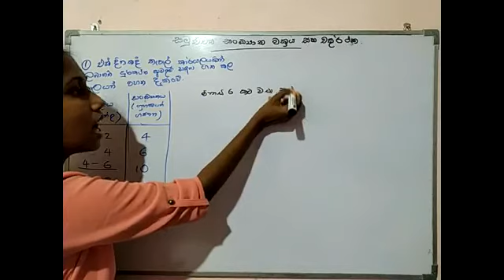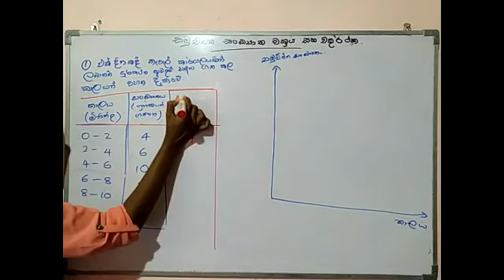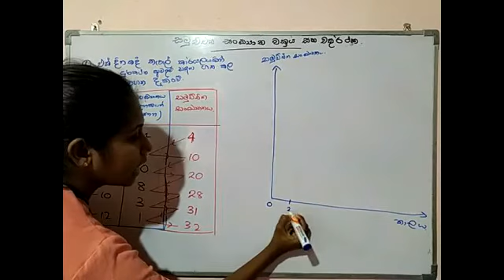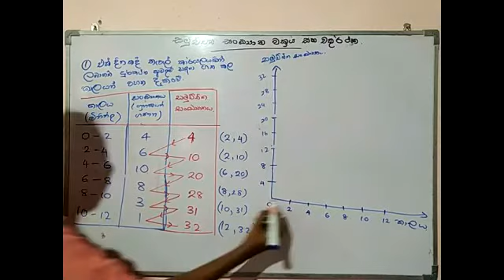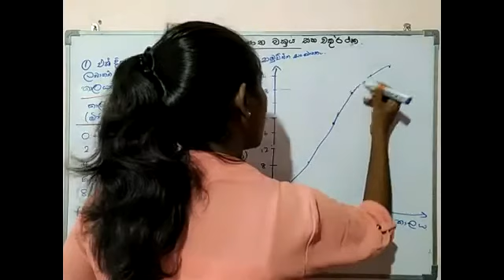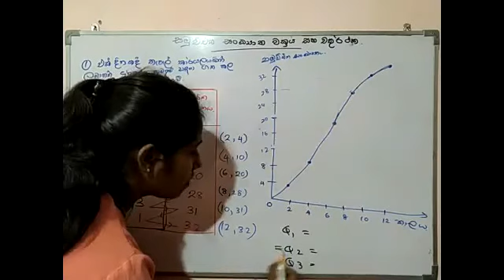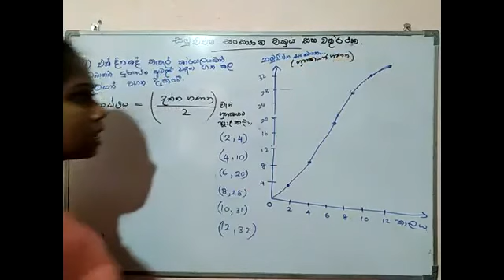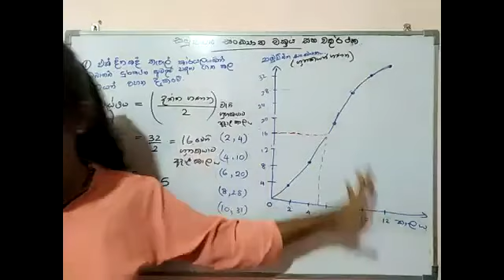ගණිතය 10/11 ශ්‍රේණි - සංඛ්‍යානය ( සංඛ්‍යාත ව්‍යප්තියක නිරූපිත අගයන් )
ගණිතය 10/11 ශ්‍රේණි
2021/08/18 වන දින උදේ 8.00 ට  පැවැත්වූ පන්තියේ නැවත විකාශනය Part 01 :